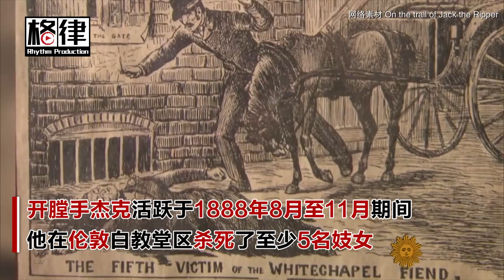DNA研究揭秘开膛手杰克真身 133年悬案终告破【突发美国】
19日，著名的开膛手杰克的身份之谜在133年后被揭开，可能是当时23岁的波兰理发师科斯敏斯基。案件突破是因为一件第4个受害者爱德维兹的披风，上面沾有血液和精液，研究人员进行了基因测试。